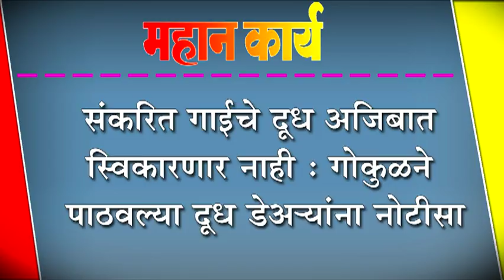संकरित गाईचे दूध अजिबात स्विकारणार नाही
संकरित गाईचे दूध अजिबात स्विकारणार नाही : गोकुळने पाठवल्या दूध डेअ-यांना नोटीसा